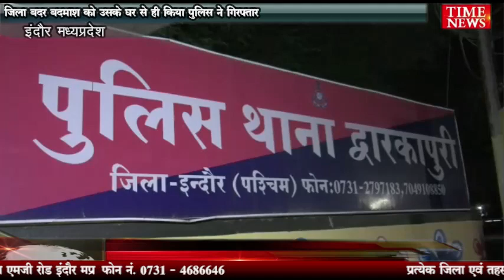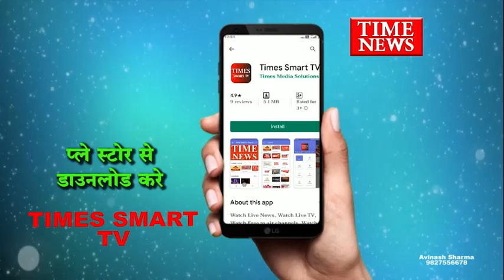जिला बदर बदमाश को उसके घर से ही किया पुलिस ने गिरफ्तार